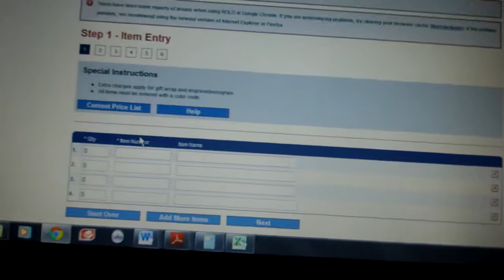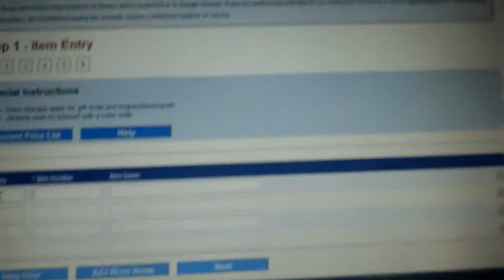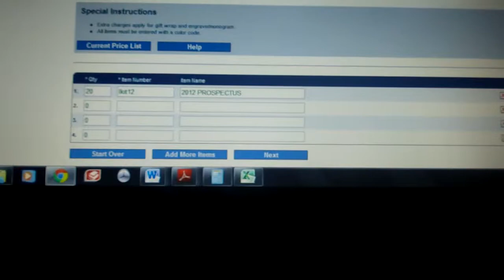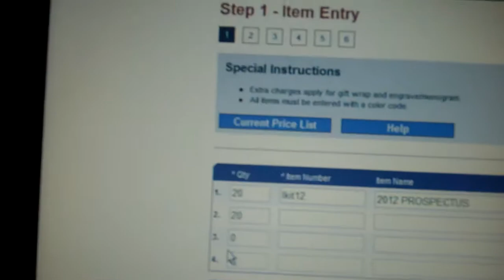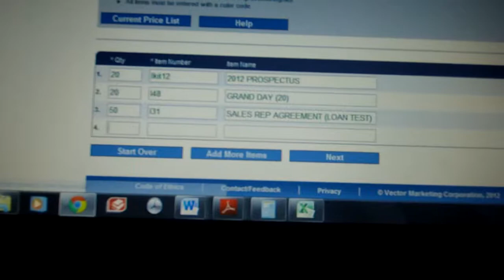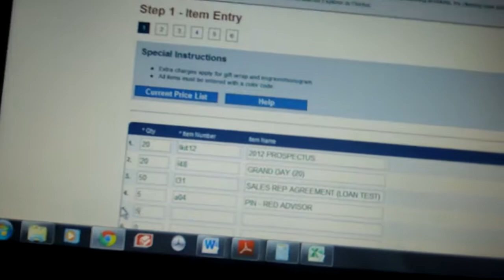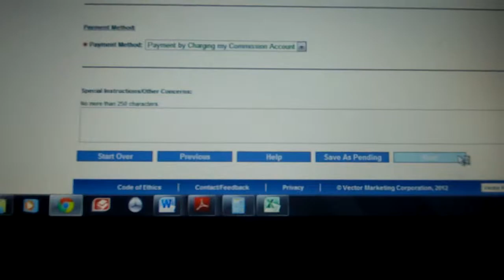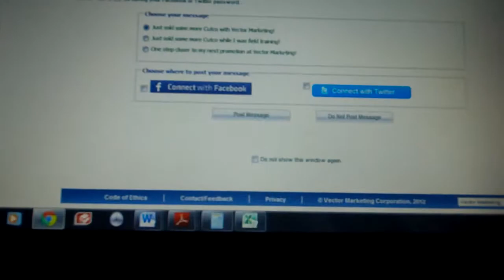HOW TO ORDER LIT